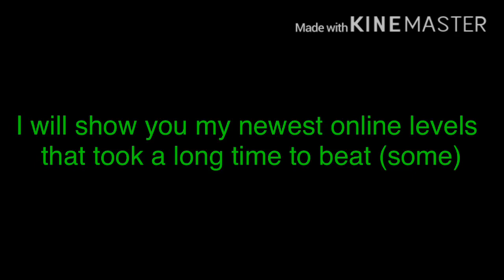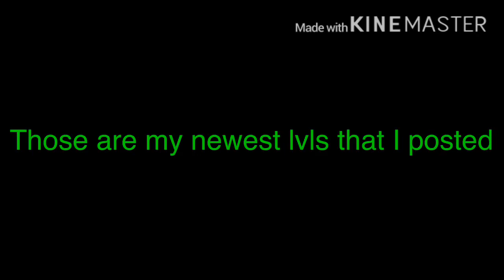My Newest Levels - Geometry Dash